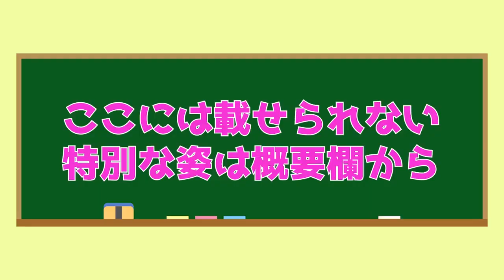【生脱ぎ】下乳丸見え SWATに生着替え【下着紹介 ブラジャー】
気に入ったコンテンツがあれば反応いただけると嬉しいです

I strive to find the best and most enjoyable music for you guys! I hope to make your days more beautiful with the music we share:)